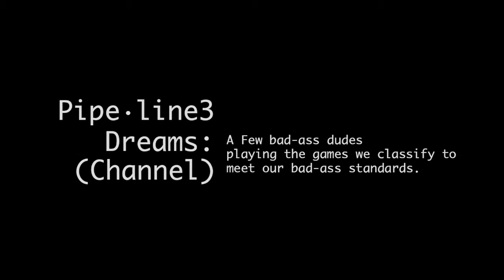A Crack in Time | Ep 05 | Burping Spree (Ratchet and Clank Future)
Making money. I'll be rollin' in bolts, just you watch.

Shot from the P.O.V. of Beaubien7 - Ratchet and Clank Future: A Crack in Time Walkthrough/Playthrough